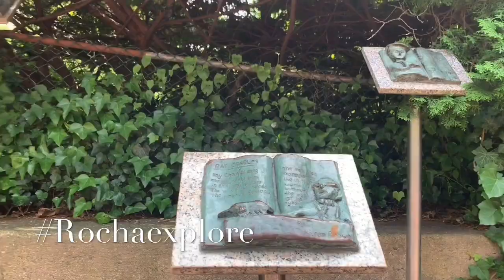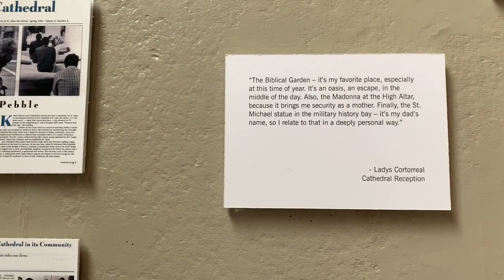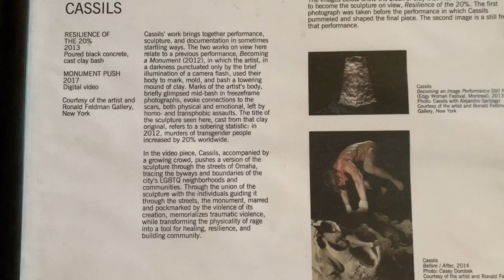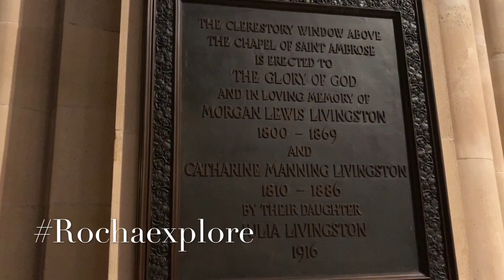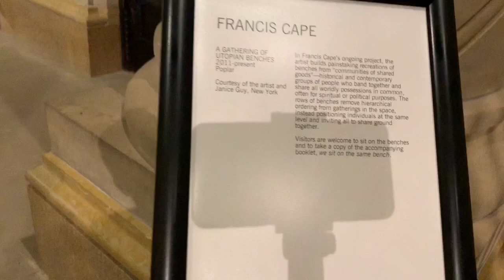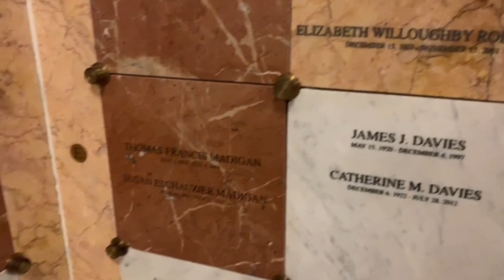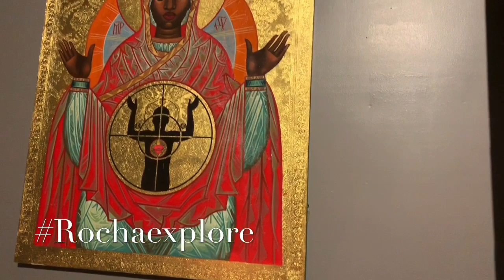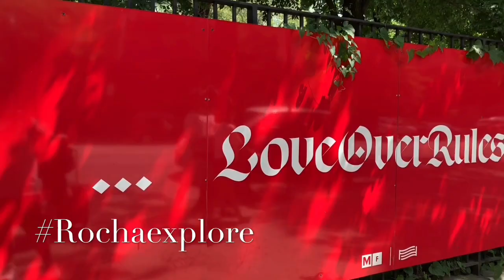The Most iconic Cathedral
The cathedral of Saint John Devine is the cathedral of the episcopal diocese of New York. It is located in New York City at 1047 Amsterdam avenue between west 110th street and 113th street.